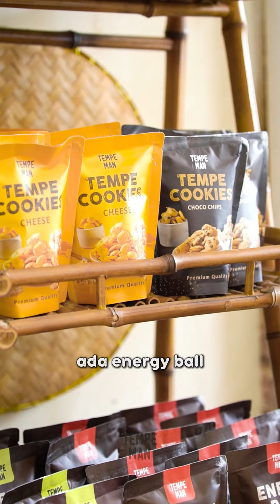Episode pertama dari